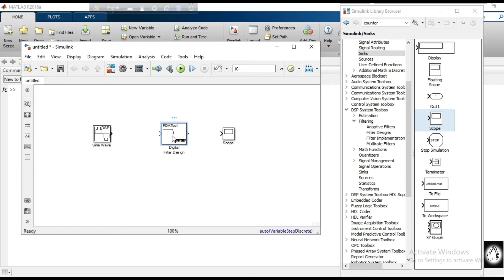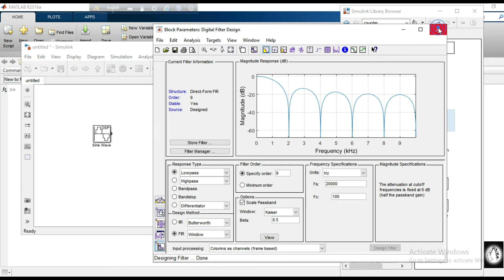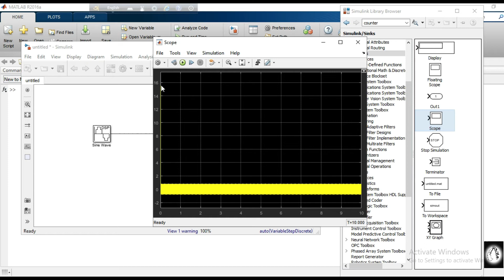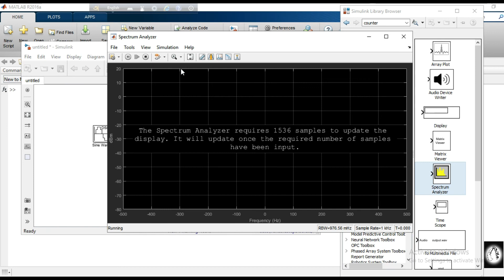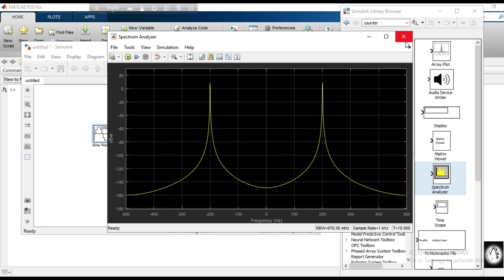Digital FIR low pass filter design in simulink Matlab in Bangla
Digital FIR low pass filter design in simulink

A digital low pass filter can be  designed in Simulink .This video shows how to model a digital low pass filter in simulink . Frequency response is also analyzed in this video.